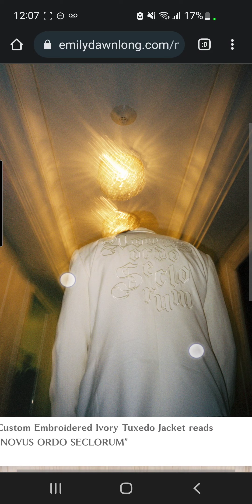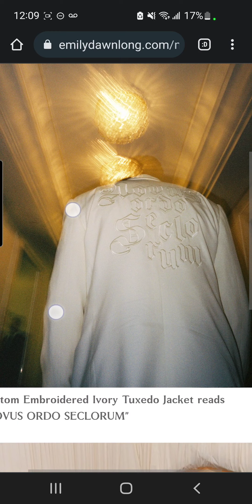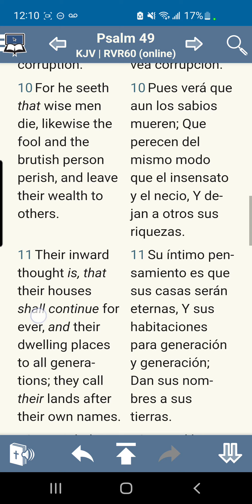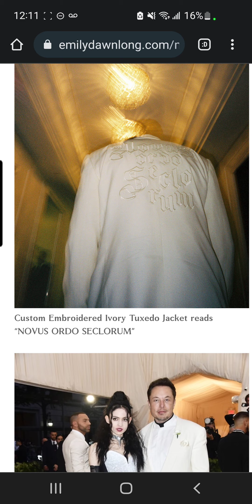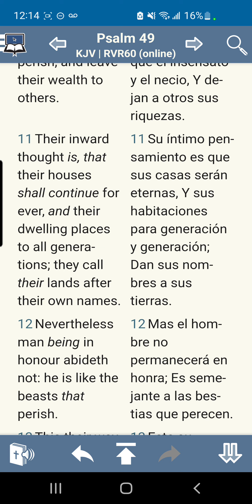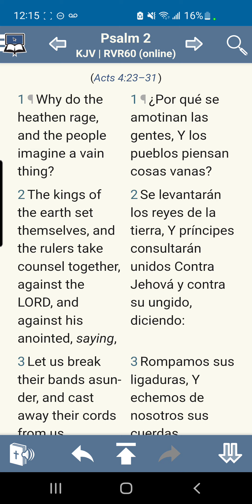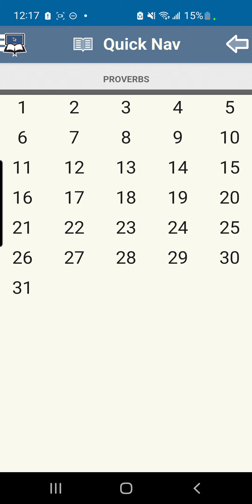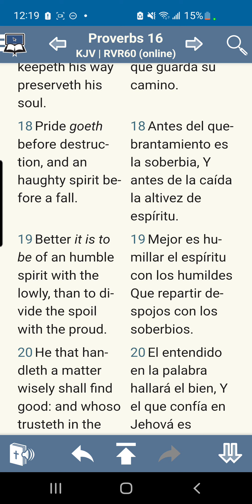“NOVUS ORDO SECLORUM